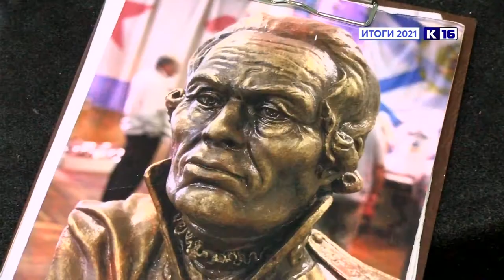Итоги года. Июль - август 2021